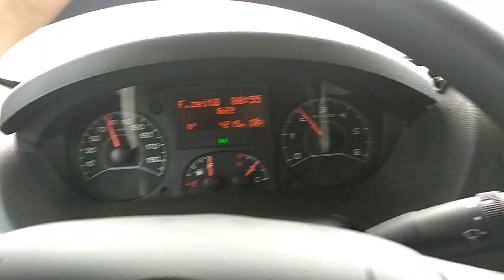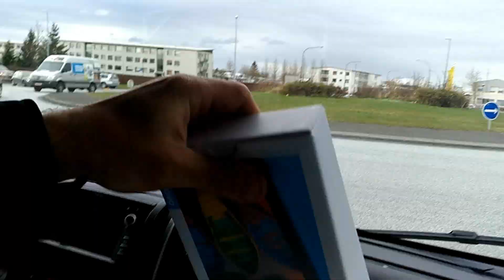Living in Iceland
My and Dma first two months in iceland
Who make video - myself :)
2017